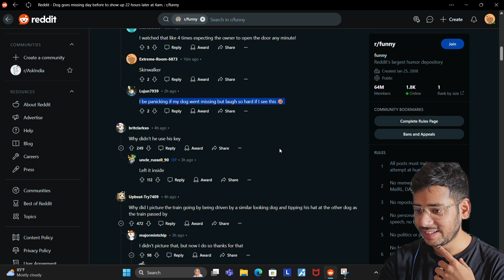Missing dog shows up again at 4 am